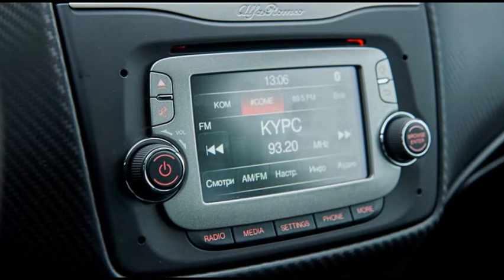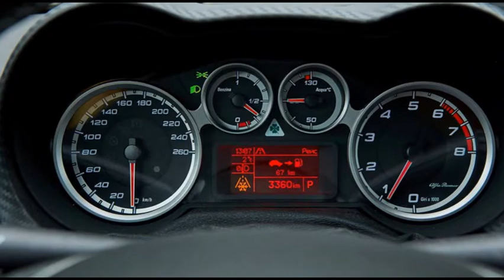Alfa Romeo MiTi Quadrifoglio Verde